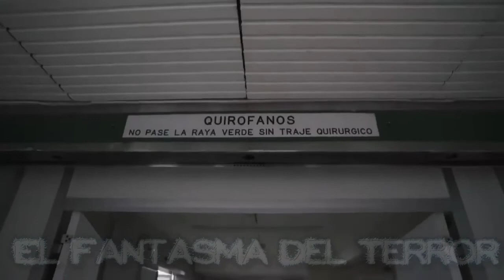relato de la morgue | creepypasta | El Fantasma Del Terror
este es un relato sobre la Morgue espero les guste porque esta llena de sucesos

descarga Kwai con mi código de invitación para recibir beneficios

código de invitación :
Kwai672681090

Estoy en Instagram como @elfantasmadelterror0907. Instala la app para seguir mis fotos y videos.